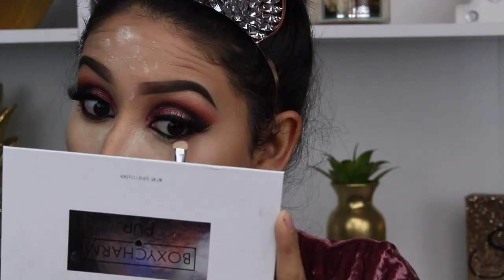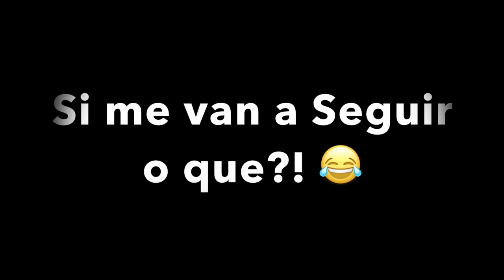MAQUILLAJE DRAMATICO COMPLETO + CUIDADOS DE LA PIEL! USANDO PRODUCTOS QUE LLEGARON DE BOXYCHARM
💛💛💛💛💛💛Vídeos Populares💛💛💛💛💛💛